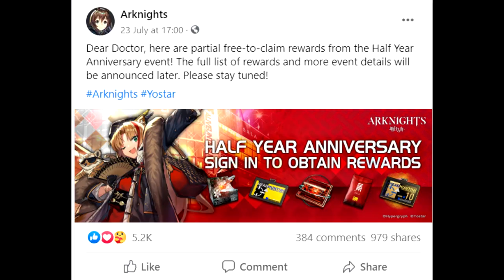【Arknights】NIAN Gacha Banner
Nian Lmao